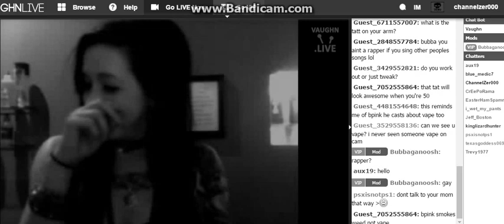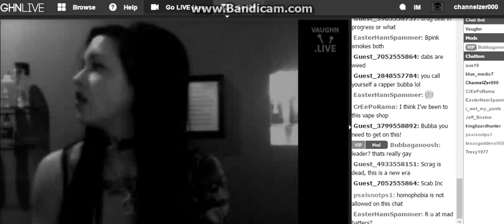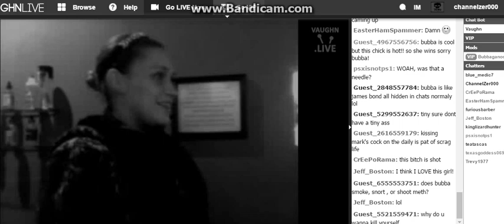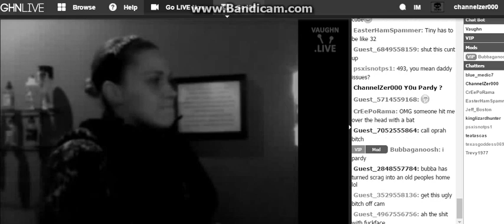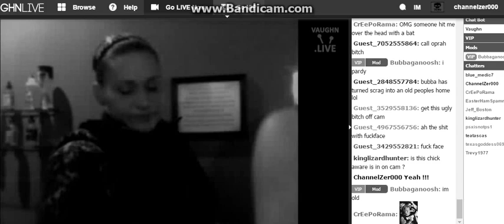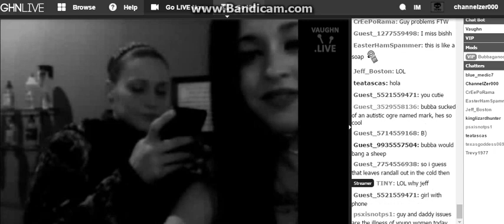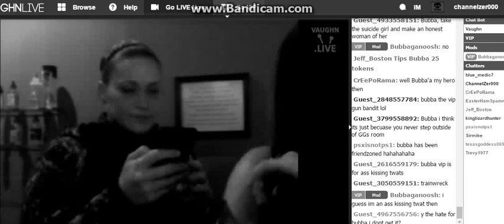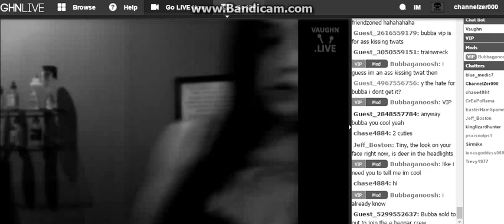A New Scrag Inc. Member ?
All The Fat Chicks Are G0nna Hate HaHaHa I Pardy !!!